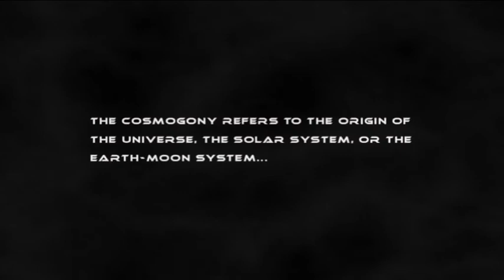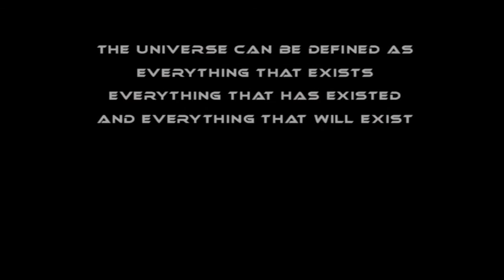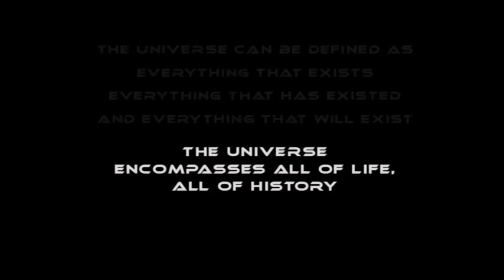KOSMOS LOGIA - Kosmos Logia (OFFICIAL LYRICS VIDEO)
From the album "Echoes"
Orchestral death metal from Belgium
All music and words by Brieuc De Groof
Artwork by Michael Suvee